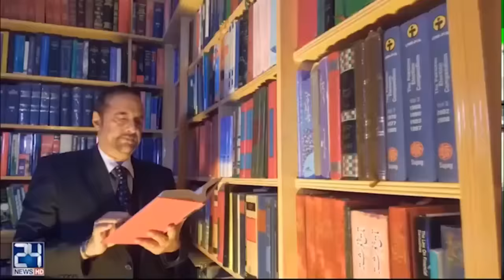Senior Lawyer Babar Awan media talk outside parliament | 24 News HD